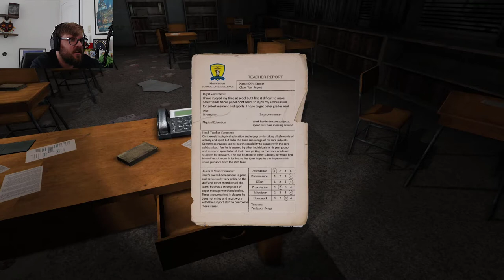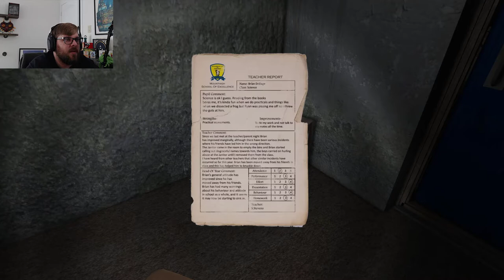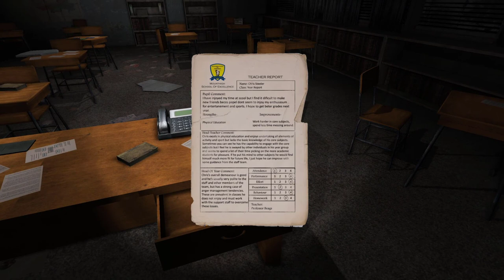Solving the computer lab conundrum! | Left Alone Let's Play Part 2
We've made it into the school, now to find our friends and leave. it seems they've holed themselves up on the second floor... could things get any worse. We solve the computer lab conundrum.